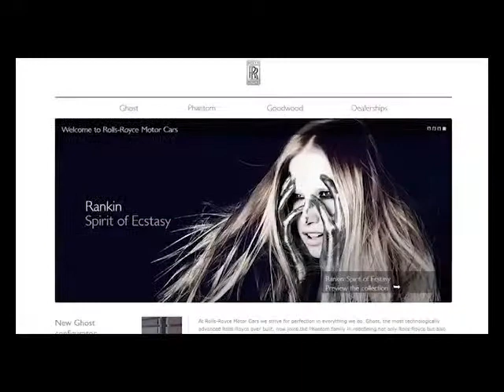Rolls Royce Rankin Compressed